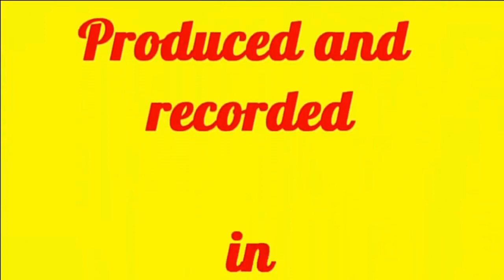Sunshine Superman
This goes back to the physcodelic sixties era. It's my copy of Donovan's song